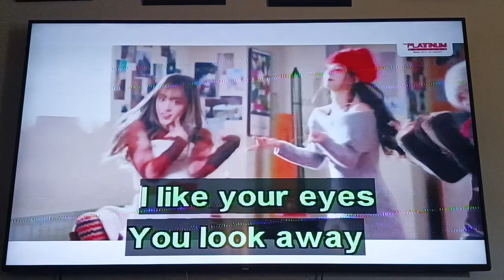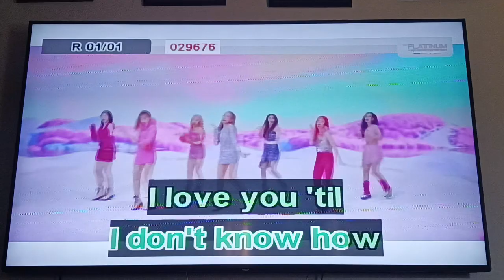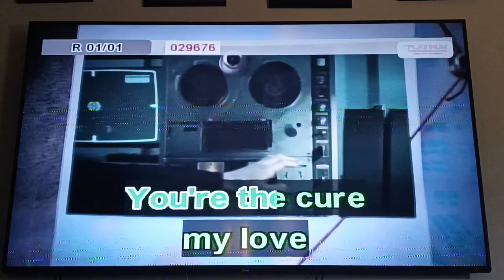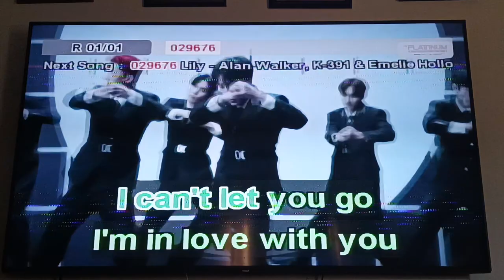I Like You So Much, You'll Know It - Ysabelle Cuevas (Karaoke Cover) HD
**Camera Used: OPPO Reno 8T**
Karaoke Player Used: Platinum Piano XL SD Ver 1.1 (Volume 98)